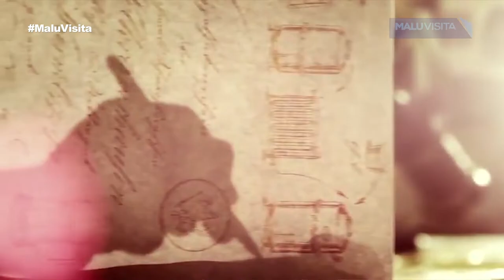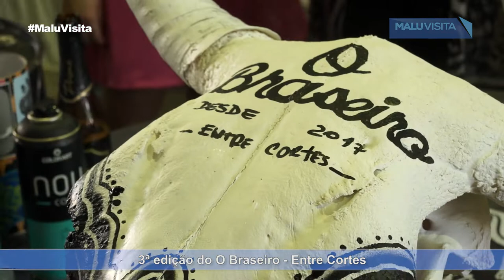O Braseiro Entre Cortes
Aconteceu no Complexo Swift de Educação e Cultura, em São José do Rio Preto, a terceira edição do  “O Braseiro – Entre Cortes” . A Swift é um dos principais patrimônios históricos e cartão postal de  Rio Preto .  Uma das principais novidades desta  edição foi, sem dúvida, a pluralidade de raças bovinas.

A  3ª edição de “O Braseiro – Entre Cortes”  reuniu especialistas em churrasco e em um ambiente mesclado entre o urbano e o country, em uma megaestrutura rústica . Os participantes embarcaram em uma viagem gastronômica e sensorial. Tudo isso com a presença de chefs estrelados e assadores renomados. O evento rio-pretense tem como referência a cultura americana e é  no formato open e open food, com 20 estações de preparo de carnes e variedade de acompanhamentos, além de sobremesa.